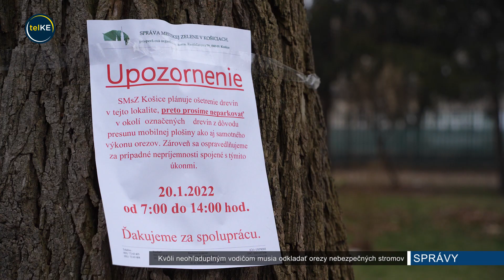Kvôli neohľaduplným vodičom musia odkladať orezy nebezpečných stromov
Na Gudernovu ulicu prišli pracovníci Správy mestskej zelene už po štvrtý krát. Prvé tri pokusy boli totiž neúspešné - parkovisko, cez ktoré sa potrebovali dostať ku stromom bolo aj napriek oznamom plné áut.

Oznamy pri tom vešajú vždy minimálne 24 hodín vopred.

Často sa im však stáva, že ľudia oznamy nerešpektujú, dokonca ich jednoducho postrhávajú a vyhodia.

Na Gudernovu prišli orezať suché konáre na agáte, ktoré nebezpečne viseli priamo nad chodníkom.

Ak sa pracovníci kvôli zle zaparkovaným autám nevedia s plošinou bezpečne dostať ku danému stromu, musia sa otočiť a ísť do inej lokality.

Orezy stromov sú celoročná záležitosť a vo veľkej miere ich chodia vykonávať aj na podnety občanov. Ak sa  pracovníci nemusia pasovať s nezodpovednými šófermi a nestrácať pri tom čas, stihnú za deň orezať 3 - 5 stromov.

Konáre následne putujú do Bernátoviec kde z nich tvoria kompost. Pracovníci SMsZ prosia občanov aby boli zhovievaví, rešpektovali oznamy o orezoch a svoje autá na daný čas preparkovali inde.